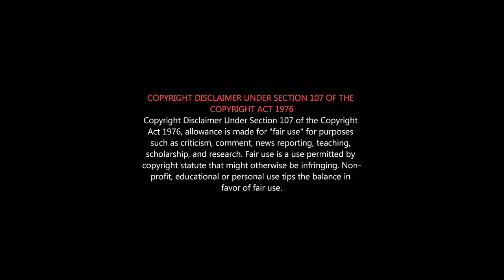KURUP Roast | Kurup Review Tamil | மலையாளத்தில் ஒரு Auto Shankar | Kurup vs Auto Shankar Real Story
குருப் - India's Longest Wanted FUGITIVE

MEMORIES OF MURDER , ZODIAC both are a very good crime thriller which ends without finding the answers and that makes these movies a master piece , Kurup is also a good Film.